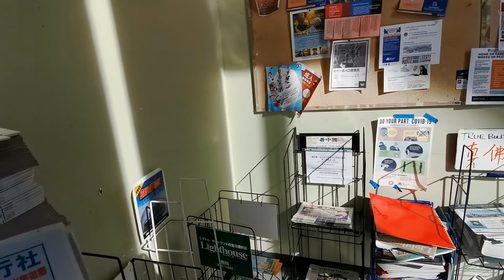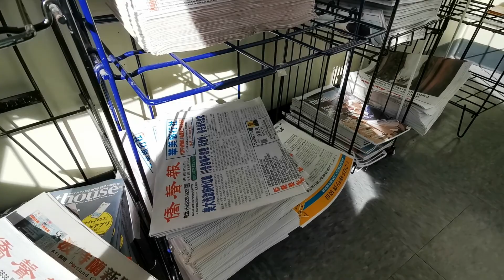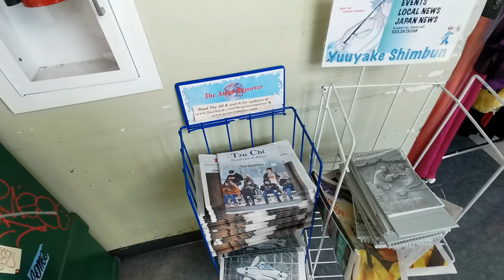美國🇺🇸俄勒岡州波特蘭的華人超市：富康超市。E4653